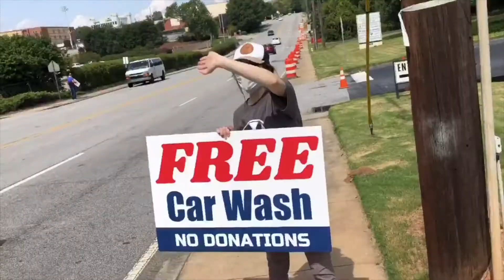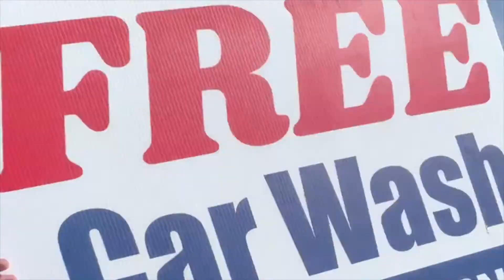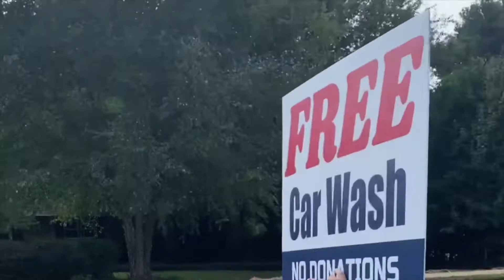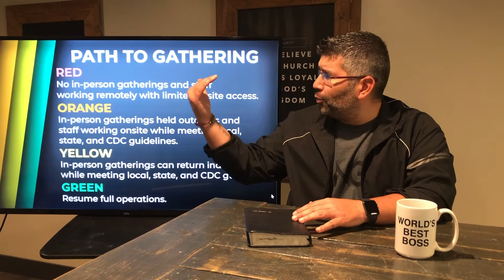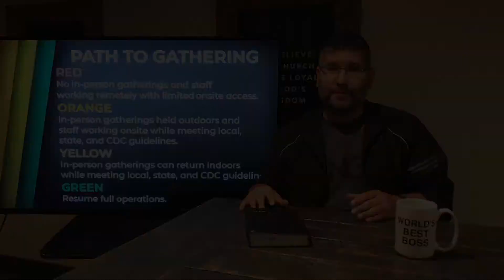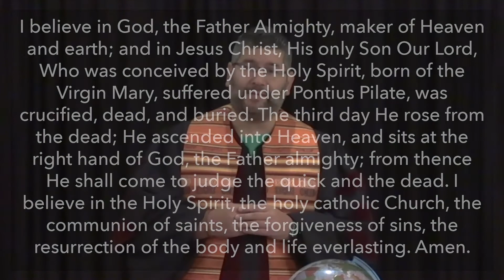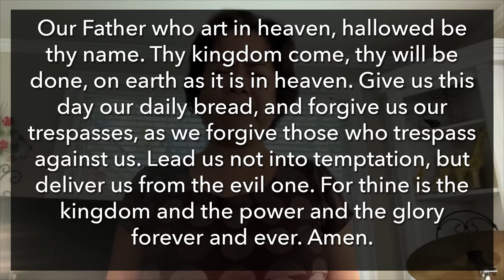Worship: October 4, 2020 (Traditional English)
The Nett Church is a multi-cultural, multi-lingual, and multi-generational church located in Gwinnett County, part of North West metropolitan Atlanta. We strive to create a community within our church just as diverse as the communities that surround us.

Be part of the Nett wherever you are!
Worship with us in three languages whenever you want
Fellowship with us as part of our NettLife FB Group
Join one of our ZOOM-based Life Groups
Serve your community with us on Mission Sundays (once a month)